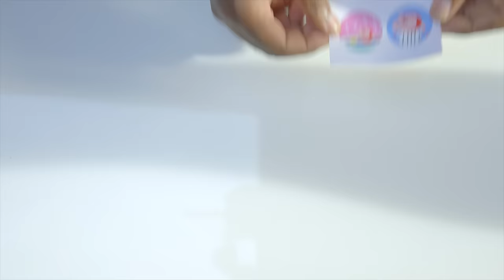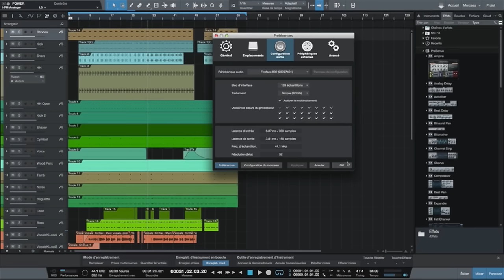Home studio : Tout Savoir sur la Carte Son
La carte son est l'élément le plus important du home studio. La seule chose c'est qu'il y a une multitude de carte son, de concept, de chose à savoir dessus et c'est un appareil suez complexe pour ceux qui ne savent pas par où commencer.
C'est ce qu'on va décortiquer dans cette vidéo !